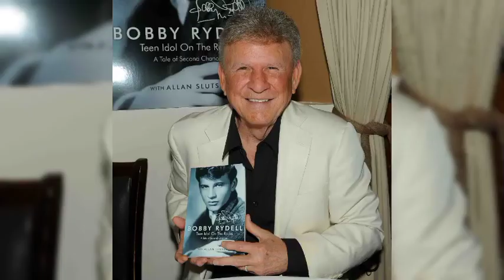1960s teen pop idol and ‘Volare’ singer Bobby Rydell has died aged 79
Paul McCartney has said an unnamed Rydell track was the inspiration behind The Beatles' 'She Loves You'
Bobby Rydell, the ’60s teen pop icon and singer of ‘Volare’, has died aged 79.

According to the Guardian, Rydell passed away yesterday (April 5) of pneumonia complications not related to COVID at a hospital in his hometown of Philadelphia, Pennsylvania.